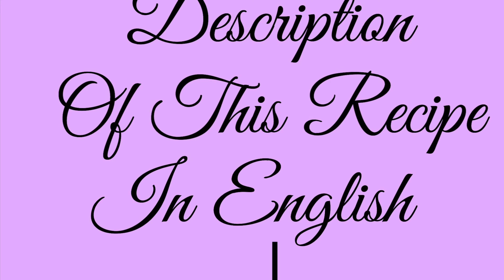🇲🇽LOS MEJORES HUEVOS ENTOMATADOS!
Ingredientes:
10 huevos (he usado sólo 5 yemas de huevo y las claras de los huevos de todos los huevos)
1/2 taza de aceite
1 cucharadita de ajo en polvo
2 tomates grandes
15 o menos chiles de árbol(cantidad opcional)
2 tazas de agua
1/4 de una cebolla mediana en rodajas

Lista de reproducción de otras riquisimas
RECETAS SIN CARNE